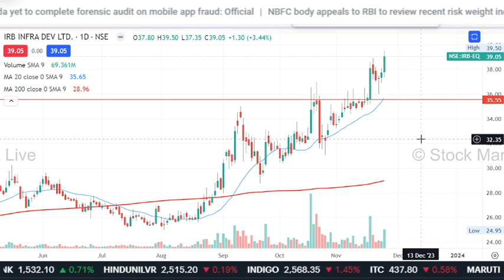IRB INFRA share latest news,buy or not,irb infra share analysis,irb infra share news today, target,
1. आप भी बने इंटेलिजेंट इन्वेस्टर
2. The Intelligent Investor (English)